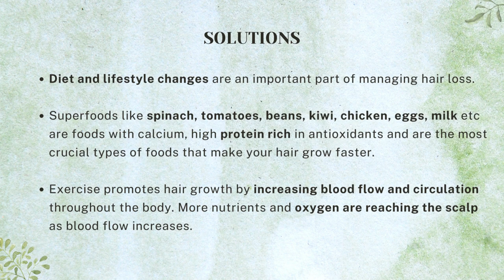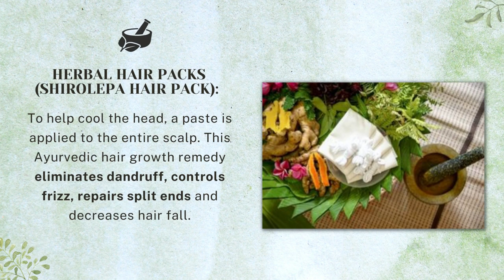Stressed about Hair Loss? – Here is a Solution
It is truly a matter of pride to be endowed with lustrous hair which is your Crowning glory. We all love to have healthy, shiny, lustrous hair. Do we have Ayurvedic remedies for hair loss solution? Let's find out

Some common causes of hair loss can be because of the following factors:

Family history: The most common cause of hair loss is a hereditary condition that occurs with age also known as androgenic alopecia.

Changes in hormones and medical conditions: As previously stated, a variety of conditions, including hormonal changes caused by pregnancy, childbirth, menopause, and thyroid problems, can cause permanent or temporary hair loss.

Medications and dietary supplements: Certain drugs, such as those used to treat cancer, arthritis, depression, heart problems, gout, and high blood pressure, can cause hair loss.

Radiation treatment to the head: After effects of radiation is that hair may not regrow in the same way it did before radiation.

Stress-related issue: Stress is a cause of many ailments and affects the hair. People notice a general thinning of their hair after a stressful event or emotional stock which can be termed as temporary hair loss.

Excessive hair Treatments and hairstyles: Too much of anything is bad and so is excessive hairstyling, colouring or hairstyles that pull your hair tight, such as pigtails or cornrows, can cause traction alopecia, a type of hair loss.

At Aryan Herbals, we care for your hair. As the most trusted online herbal products store in the UK, we only use Class A premium quality plants and their parts to maintain the highest quality standards and therefore all our products come with a 100% satisfaction guarantee. Some of our hair care products :

Aryan Lavender Oil Lavender oil has multiple uses and is used to treat fungal infections, wounds, hair loss or fungal infections because of its antiseptic and anti-inflammatory properties.

Aryan Peppermint (Pudina) Oil The extract of peppermint oil is mostly used for cosmetic, health and cleansing purposes. The presence of the compound menthol in it is good for hair and scalp. It may help with dryness, itching, or other scalp problems.

Aryan Rosemary (Gulmehandi) Oil Rosemary essential oil has been effective to increase hair growth. May help combat certain types of hair loss, including male pattern baldness and patchy hair loss.

Aryan Jojoba Oil A unique Ayurvedic blend of natural herb extracts combined to provide the basis for ultimate and healthy hair growth. It provides silky soft conditioning, detangles hair and is helpful against falling hair, dandruff, and rough hair & for hair growth.

Aryan Aloe Vera Amla Juice Amla is known to be rich in Vitamin C and full of powerful antioxidants and is believed to stimulate hair growth and improve the quality of hair.